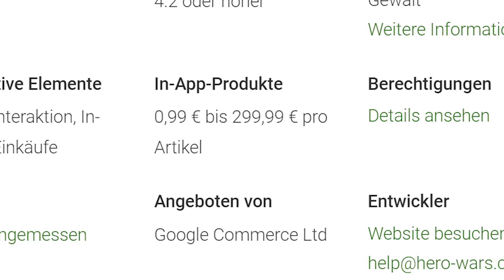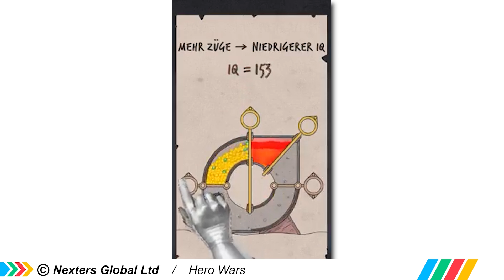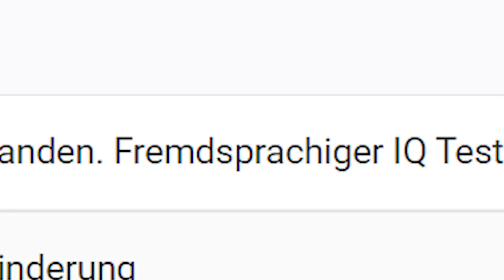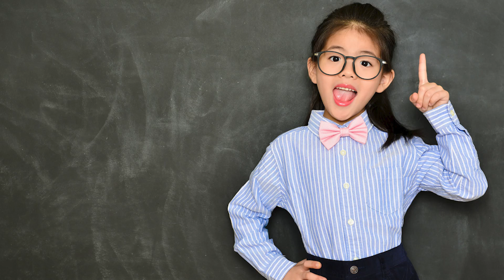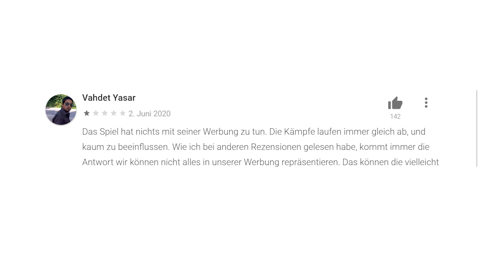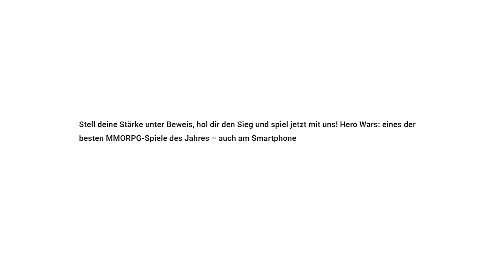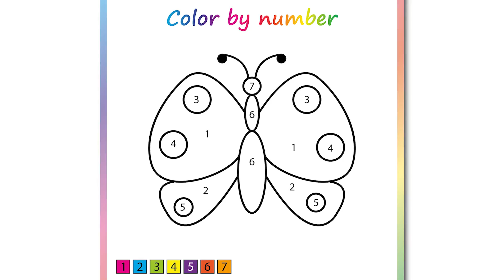Wie DUMM ist die Hero Wars Werbung wirklich?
► Mein Equipment :